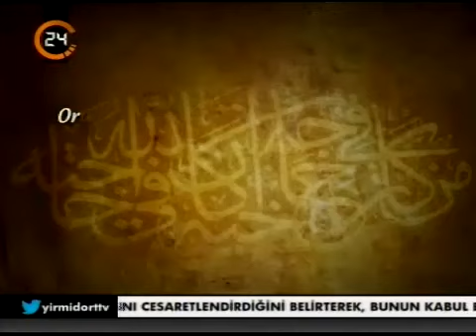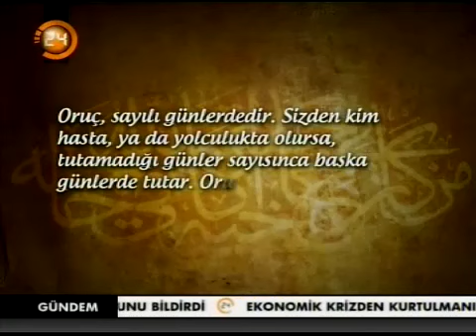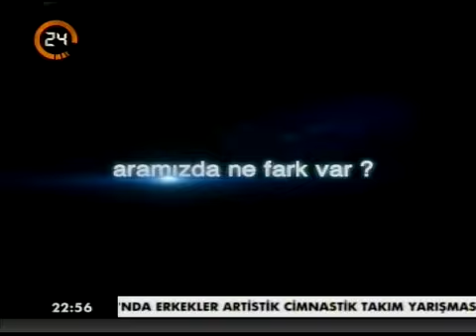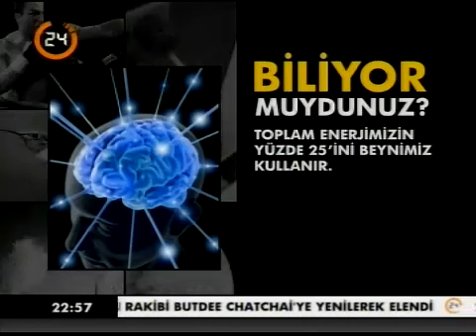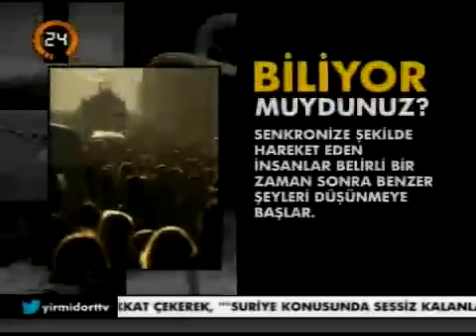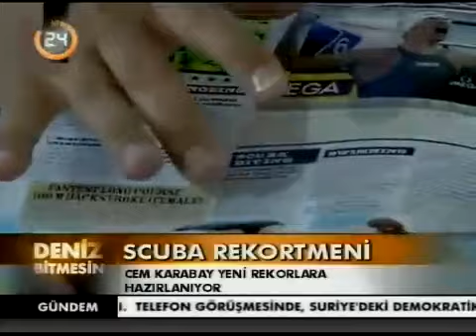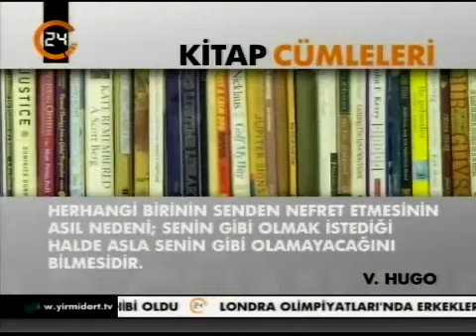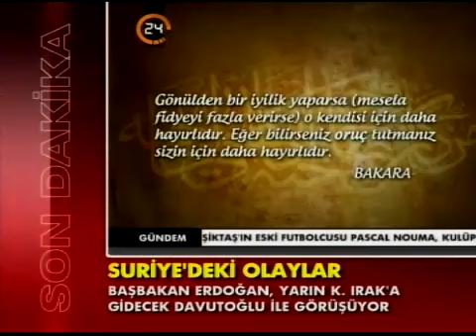Deniz Bitmesin 6.Bölüm DenizTemiz Derneği/ TURMEPA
DenizTemiz Derneği/ TURMEPA'nın danışmanlığını yaptığı, "Deniz Bitmesin!" adlı TV sohbet programı, yaz boyunca TV24 ekranında Salı akşamları saat 22:15'da izleyicilerle buluşmaya devam ediyor.

Yaklaşık 2 saat süren sohbet programında, denizleri kirletenler ve denizlerimizi yaşatanlar ile denizlerimize yatırım yapanlar konuk ediliyor.

Programda bu hafta; Dati Yatırım Holding İcra Kurulu Başkan Yardımcısı ve Holding Genel Müdürü Ulvi Suvarioğlu ile İspark A.Ş. Genel Müdürü Mehmet Çevik ile marinalar, marinaların geleceği ve İstanbul Boğazı'nda yapımına başlanan "Tekne-Park"ların yat ve tekne turizmine yapacağı katkılar değerlendirildi.

Programın ikinci bölümüne ise, Guiness Rekorlar Kitabı'na sualtında 192 saat kalarak  giren, dünya rekortmeni  Cem Karabay  (Beylikdüzü Su Altı Sporları Dünya Rekortmenleri Derneği Başkanı) katılırken, sualtı sporunun geliştirilmesi için alınması gereken acil önlemleri Türkiye Sualtı Sporları Federasyonu Yönetim Kurulu Başkan Yardımcısı Çağrı Türkkorur anlattı.